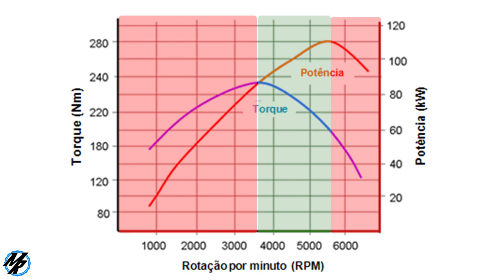Forza Horizon 4 - Como Configurar as Marchas ( Tunagem escalonar marchas )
Dicas de  tunagem, aprenda como fazer um escalonamento de marchas no Forza Horizon 4, vamos falar sobre Torque e Potencia, a importância desses elementos para fazer uma boa configuração de Marcha no Forza Horizon 4.

➥Central de Atendimento Xbox 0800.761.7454